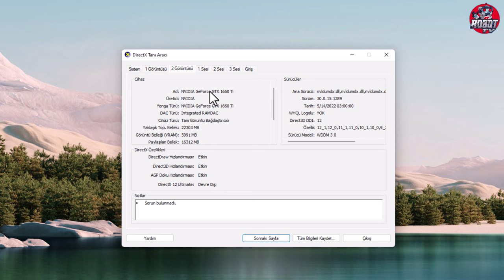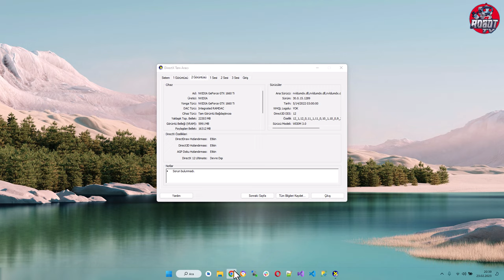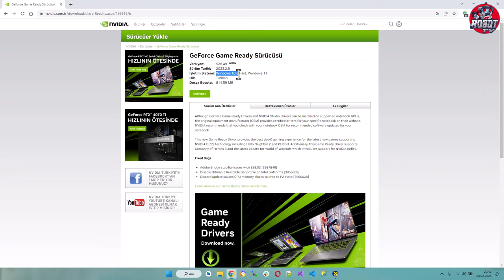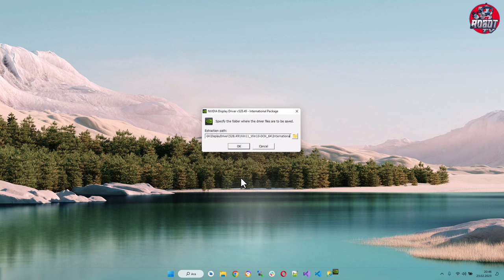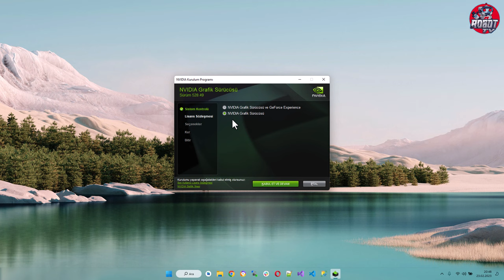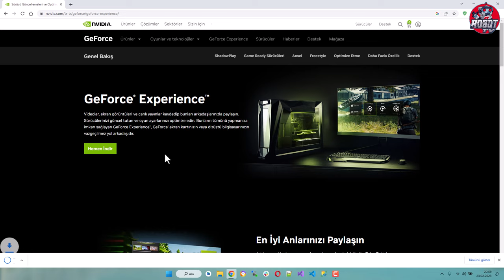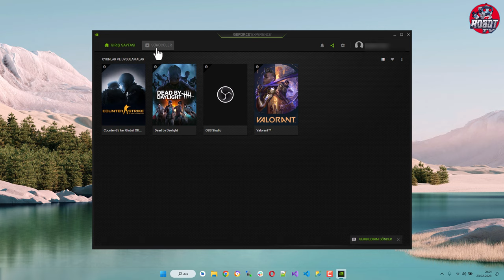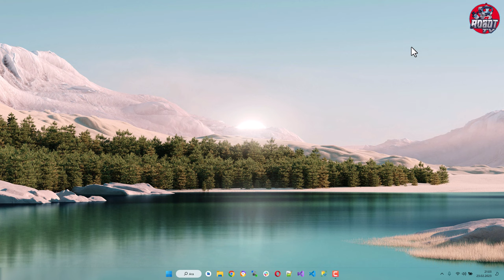NVIDIA Ekran Kartı Güncelleme | GeForce Experience Kurulumu Nasıl Yapılır?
NVIDIA ekran kartı güncellemesi nasıl yapılır merak edenler için bu video da NVIDIA ekran kartı nasıl güncellenir bundan bahsettik. İster videomuz da ki yöntemle manuel isterseniz de GeForce Experience kurulumunu yaparak otomatik NVIDIA ekran kartı güncellemesinin yapılmasını sağlayabilirsiniz. Videomuz da bu iki yöntemi de gösterdik. Biz tabii ki de NVIDIA GeForce Experience kurulumunu yapıp ekran kartınızın sürücüsünü otomatik güncellemenizi tavsiye ederiz. Diğer türlü belli aralıklarla ekran kartınızın sürücüsünü manuel güncellemeniz gerekebilir.

00:00 Giriş
00:15 Ekran kartımızın modelini öğrenelim
01:00 Ekran kartı sürücüsünü indirelim
02:00 İşletim sistemini öğrenme
03:14 NVIDIA ekran kartı sürücü kurulumu
04:35 GeForce Experience kurulumu
06:03 Uygulamada oturum açıyoruz
06:40 Uygulama içerisinden güncelleme kontrolü
07:35 Kapanış

GeForce Experience kurulumu ile birlikte NVIDIA ekran kartı güncelleme işlemi manuel nasıl yapılır ikisini de sizlere videomuzda gösterdik. Bu iki seçenek ile ekran kartınızın sürücüsünü kolaylıkla güncelleyebilirsiniz. GeForce ekran kartı güncelleme sırasında herhangi bir problem yaşarsanız videomuza yorum bırakabilirsiniz.